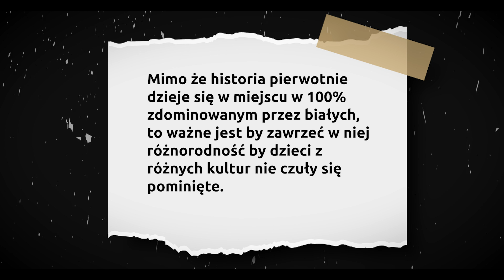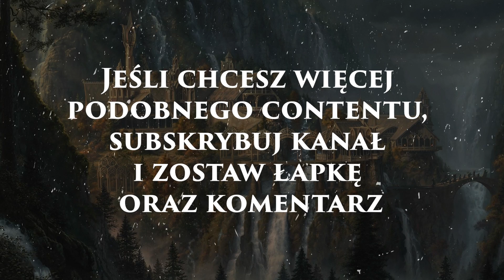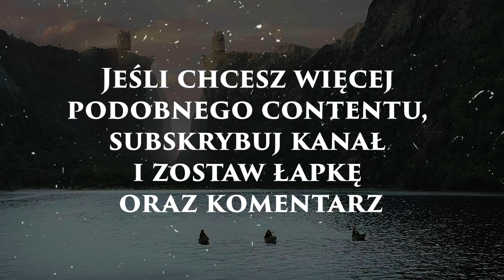Czy może być GORZEJ? Wiedźmin Rodowód Krwi to Arcydzieło Żenady i braku smaku!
Moi drodzy, Rodowód Krwi...

Scenariusz i research: Jakier i Gotri
Wykonanie: Gotri

Miłego oglądania :)